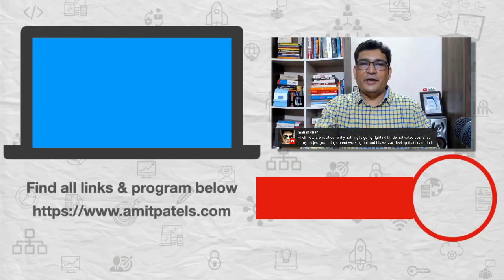Mechanical Engineer to Software Developer: Is It a Good Career Switch?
A mechanical engineer asked me, Are 70% of employees facing depression in the Software Industry. In this video, I talk about how you can avoid it and go from Mechanical to Software Development.

1️⃣ QUIZ Are you an A-PLAYER?